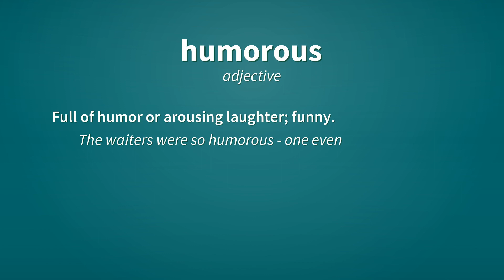Humorous | Definition of humorous 📖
See here, the definitions of the word humorous, as video and text.

humorous (adjective)
    Full of humor or arousing laughter; funny.
        The waiters were so humorous - one even did a backflip for us, when we asked him.

humorous (adjective)
    Showing humor; witty, jocular.

Reference:
    humorous